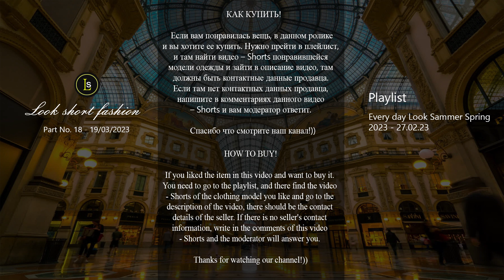Модные стильные фэшн луки на каждый день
Если вам понравилась вещь, в данном ролике и вы хотите ее купить. Нужно прейти в плейлист, и там найти видео.

Нужно зайти в Shorts видео в Плейлесте понравившейся модели одежды и перейти в описание видео, там должны быть контактные данные продавца. Если там нет контактных данных продавца, напишите в комментариях данного видео – Shorts и вам модератор ответит. Спасибо что смотрите наш канал!))
Музыка